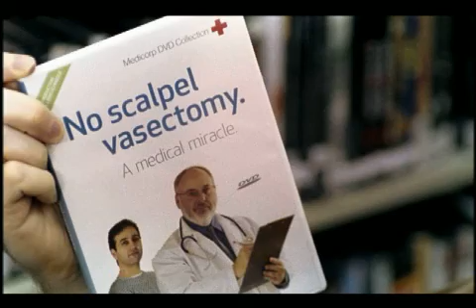Alberta's Libraries - Scrapbooking and Kama Sutra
TV spots for Alberta's Libraries. "Books and beyond".